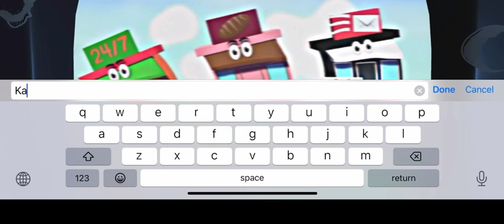Wooly acting innocent | amanda the adventurer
Supppp